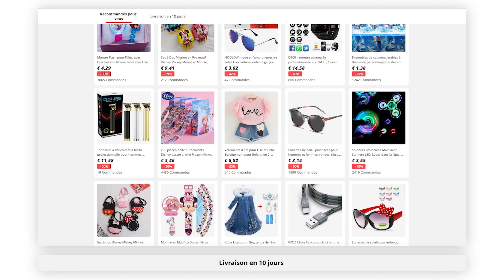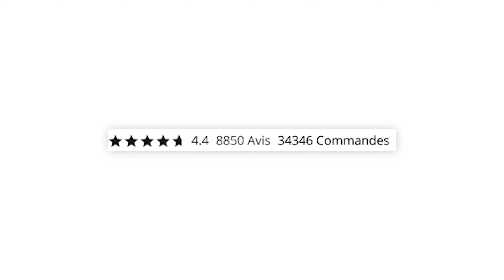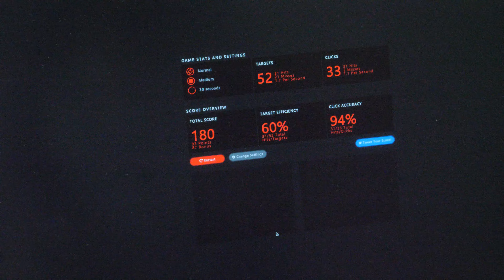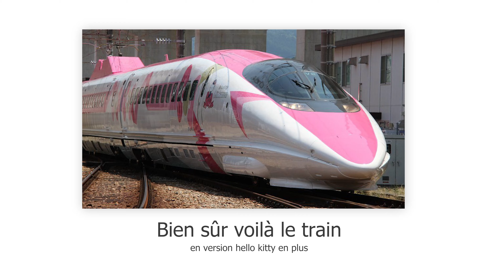12 OBJETS HIGH-TECH PAS CHER A MOINS DE 5€ SUR ALIEXPRESS !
Yo la team, aujourd'hui j'ai choisi 12 produits high tech à moins de 5 euros sur AliExpress !

AliExpress Choice a sélectionné des milliers de produits incontournables à petits prix pour vous profitez encore de la livraison rapide en 10 jours juste par ici!

🙌 Liens des produits dans la vidéo:
➭Souris sans fil Bluetooth：
➭Concentrateur USB 2.0 à 4 ports：
➭Souris filaire de jeu S1：
➭Mini aspirateur Portable à clavier USB：
➭Bracelet intelligent de sport Bluetooth plus：
➭Montre connectée pour hommes et femmes：
➭Stylo de nettoyage des écouteurs Portable：
➭Montre intelligente pour hommes et femmes：
➭Nouvel artefact de réfrigération refroidi à l'air：
➭Support universel de téléphone portable pour Voiture：
➭Câble lumineux LED Micro USB：
➭Câble USB LED câble：
➭Essager – câble USB：

👇Les codes promos exceptionnels vous permettra de payer encore moins cher：
AEMT5 (-5€ dès 25€ d'achats , valable pour tous les produits du 9 février au 28 février )

*Tous les codes ne peuvent être utilisés qu'en France. Ils sont limités en quantité Ne les manquez pas!!